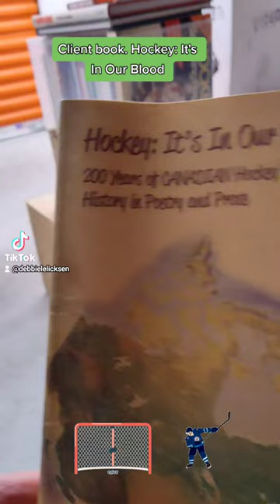Hockey, It's In Our Blood -- book publishing process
Hockey, It's In Our Blood is a book by Graham MacDonald which is a cool historic look at the game of hockey through stories, poems, and newspaper clippings.

Graham wanted a special look for the cover to make it look very old. So the worn out look along the spine, what looks like cracks in the spine, those are part of the visual InDesign files that the graphic designer used.

I work with the coolest people. :)